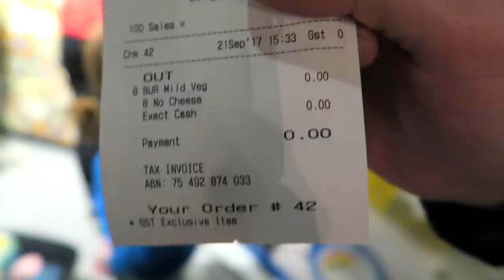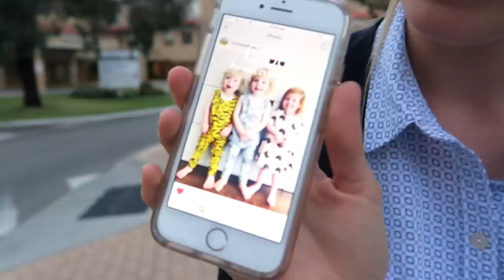9 Burritos For $0 (Triplets First Burritos!)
The triplets have their very first burrito experience ~ the best things in life are freeeee 😂